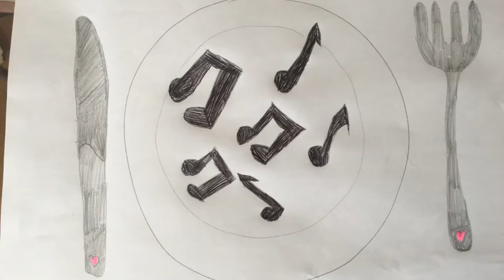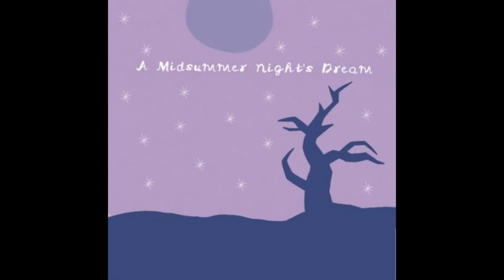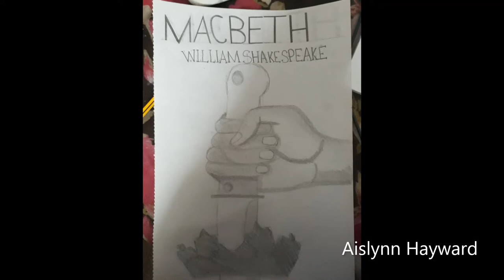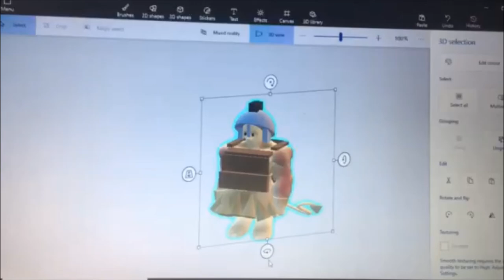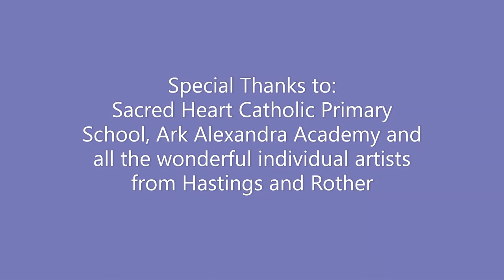Art Tent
The Art Tent
A wonderful collection of art from young people aged 5 to 25